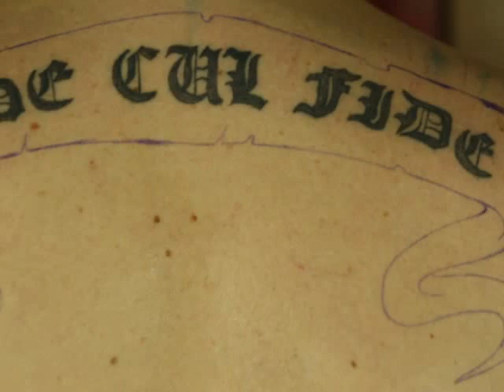tattoo rasalila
możesz mnie wesprzeć dowolną kwotą na konto
BGŻ BNP Paribas S.A. nr.: 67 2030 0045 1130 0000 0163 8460